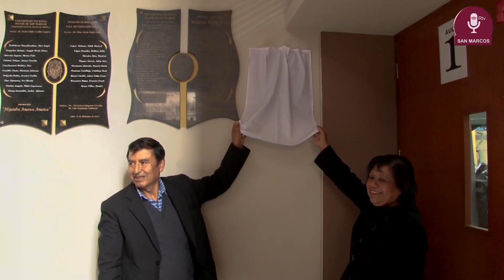Tema: Inauguración de laboratorio de Musculatura y Fisiología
En el marco del 87° Aniversario de la Escuela Profesional de Educación Física, se inauguró, en la Facultad de Educación, el laboratorio de Musculación y Fisiología.